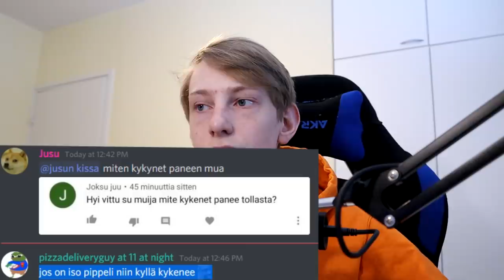Parhaat Vihakommentit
Tässä videossa jusu käy läpi kaikista hauskimmat vihakommentit

Kakkoskanava: Jusu 2